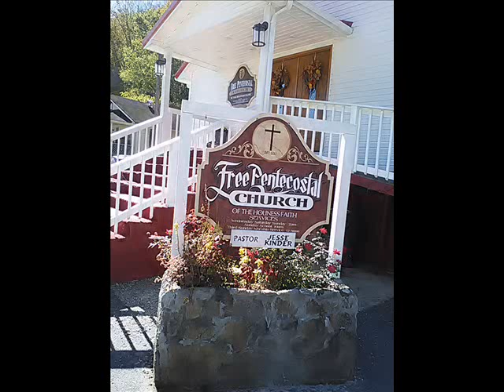There arose a generation that knew not God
Brother Jesse Kinder preaching at Ages holiness Church 9-29-19